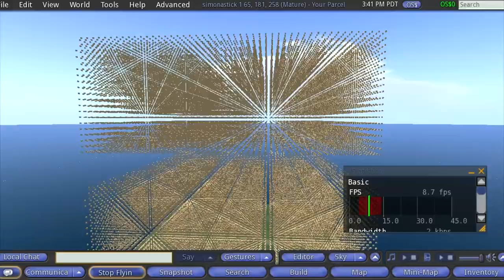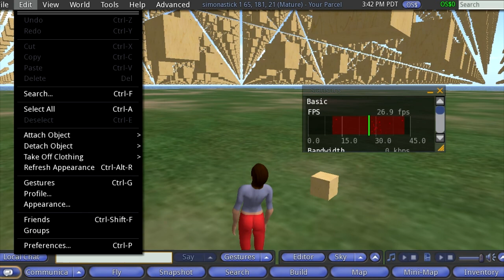100,001 prims on sim-on-a-stick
100,001 prims on sim-on-a-stick - that's a lot of prims and not too bad of a frame rate!